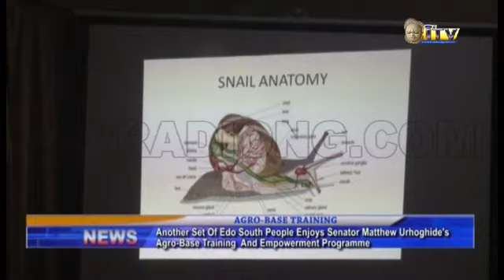Edo South People enjoys Senator Mathew Urhoghide's Agro-Based training and Empowerment programme